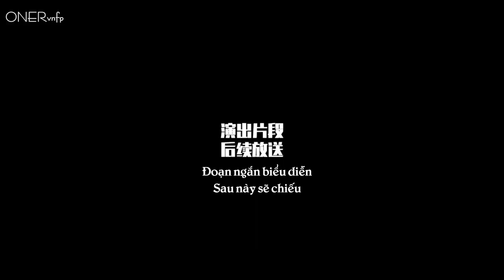[Engsub][Vietsub] 190706 Mu Ziyang Vlog - MBL performance in UK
Click CC to watch this video with  english subtitle

Timer：Layla Tiên
English subtitle: Tsuyu
Translator & Encoder: Mãn Thiên Tinh

Mộc Tử Dương：木子洋, Kwin, Mu Ziyang, Mu Zi Yang